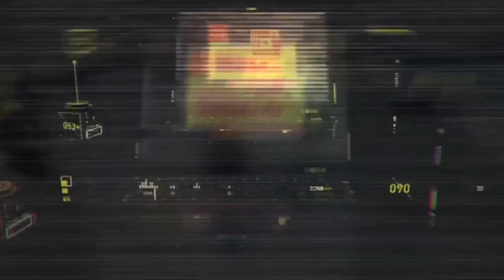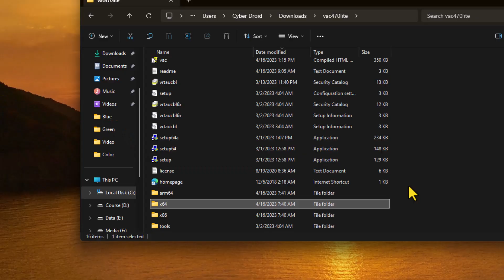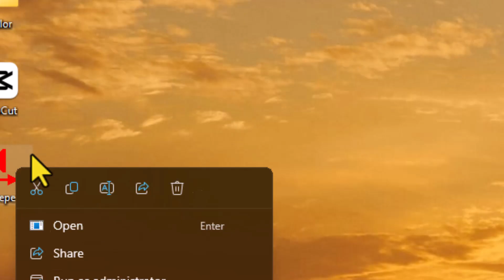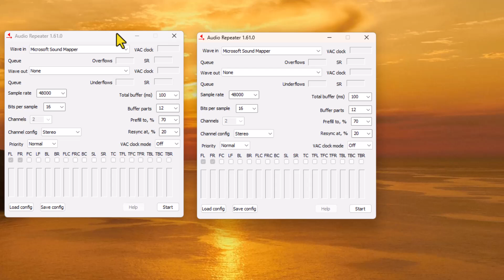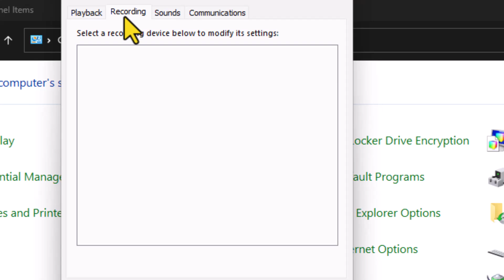Use Wired and Bluetooth Headphones at the Same Time on PC | Connect Two Bluetooth Headphones to PC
"🎧 How to Use Wired & Bluetooth Headphones Together on PC! 🔊 | Connect Two Bluetooth Headphones Simultaneously 👥 | Easy Setup Guide 💻✔️"